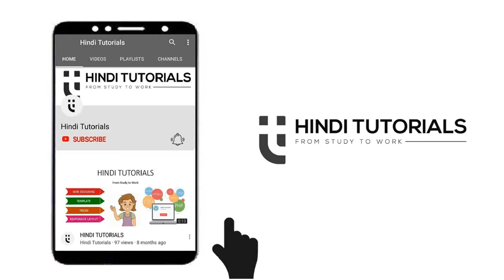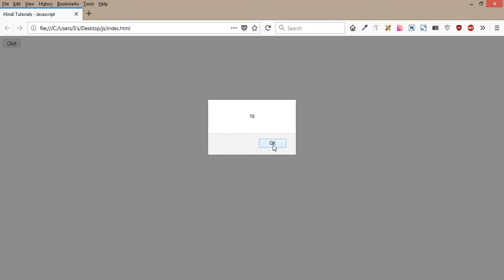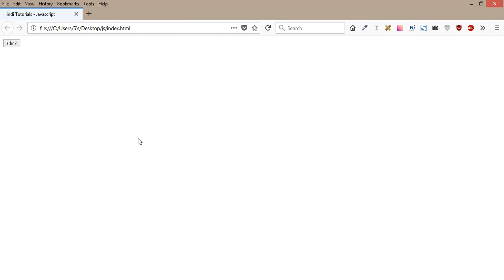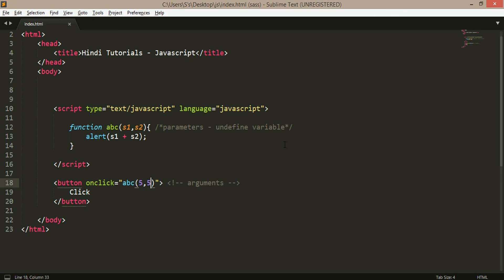Parameters & Argument in JavaScript (Hindi) - 10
Two major differences between the arguments object and rest parameters : Rest Parameters is a real array and methods like forEach and sort can be applied. Rest Parameters contain only the arguments that have no corresponding parameter while arguments object contains all the arguments passed to the function.